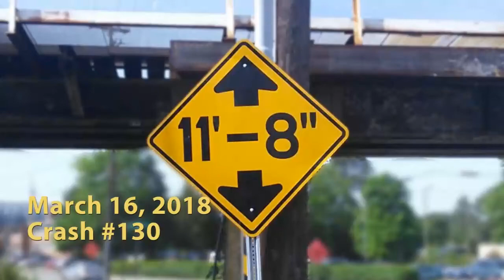Secret Couflage Miliaria truck hits bridge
Militaria truck hits bridge